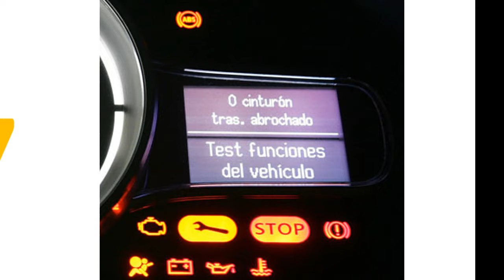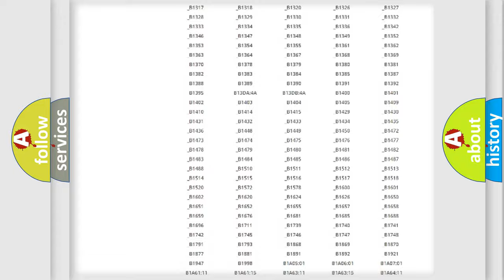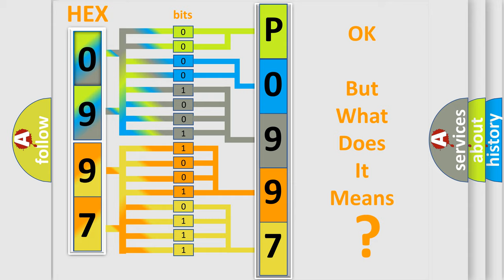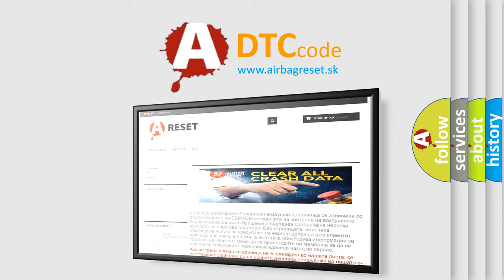DTC Ford P0997 Short Explanation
Contents:
0:21 Basic DTC analysis according to OBD2 protocol standard.
1:48 Insight into programming
2:58 A diagnostically understandable description of the Diagnostic Trouble Code
3:05 Basic error definition

Make:
Ford
Code:
P0997
Definition:
AV Control Unit
Description: